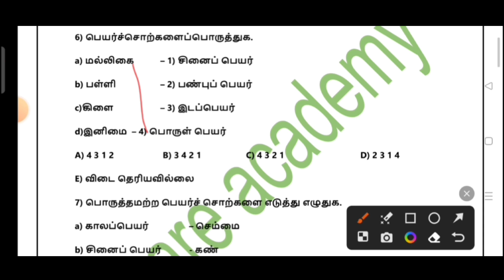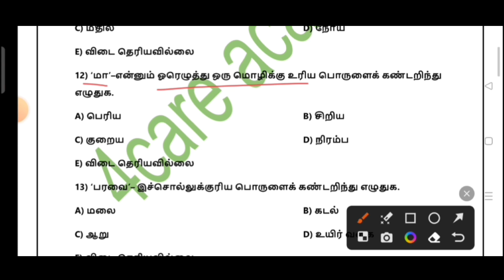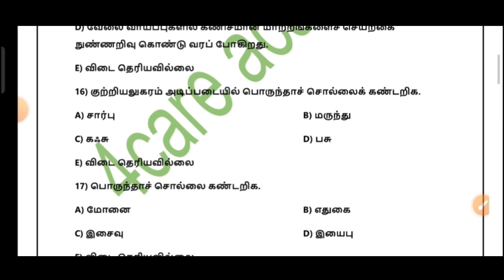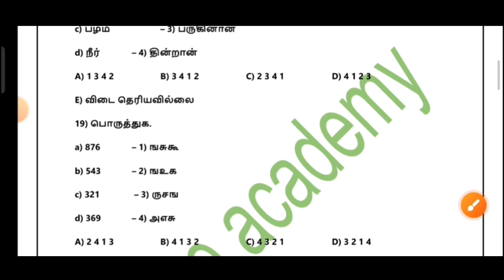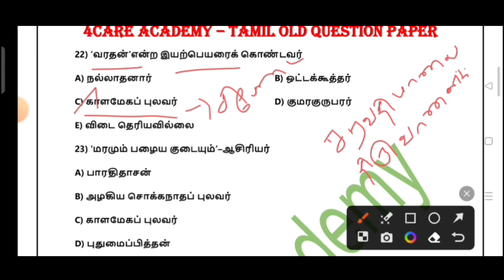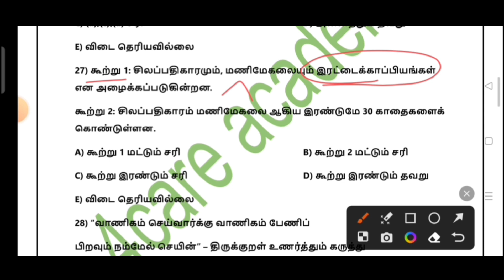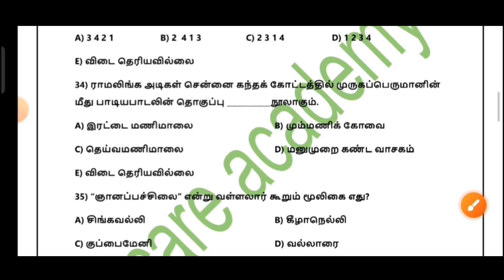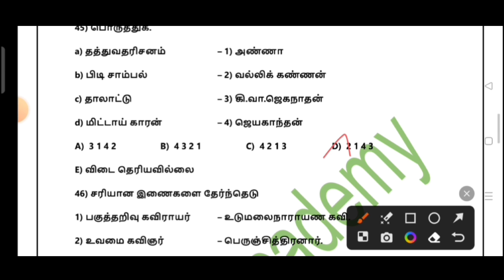TNPSC GROUP 4 2022 TAMIL QUESTIONS EXPLANATION | PART-1